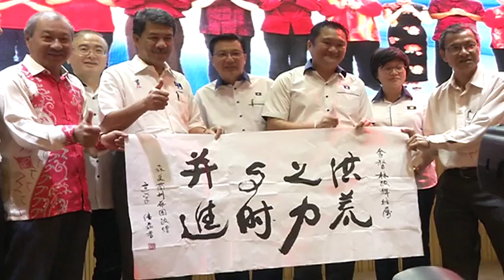政府提升铁道信令链路 隆芙KTM待时可减半 [20161030]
来往吉隆坡和森美兰芙蓉的铁道公司短程火车服务素质， 将在未来几年获得显著提升。交通部长拿督斯里廖中莱指出，当局正提升信令链路，预料完成后，高峰时段班次来往时间有望减半，让乘客无需漫长等待。

拿督斯里廖中莱 （交通部长）：“其实我们刚拨款14亿令吉，提升巴生谷一带的信令链路，非常昂贵，提升工作接下来将延伸到芙蓉一带，这信令链路将确保我们可以有效增加班次，所以现在仍在规划阶段，我们希望2020年前完成。”